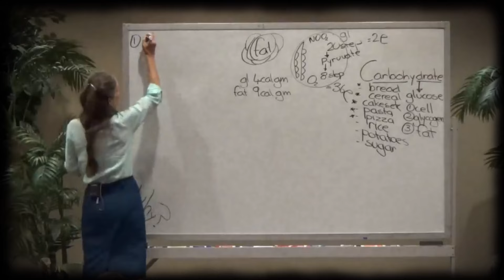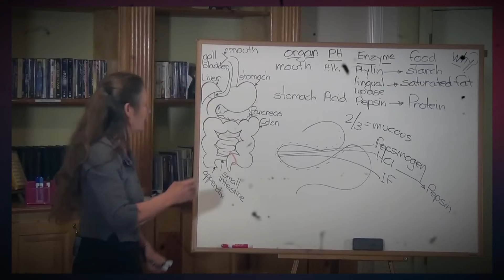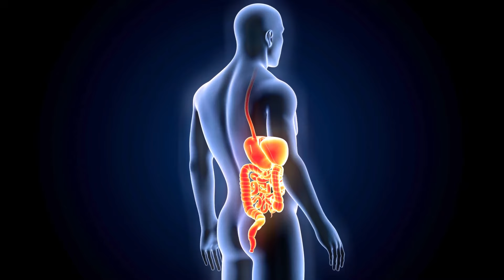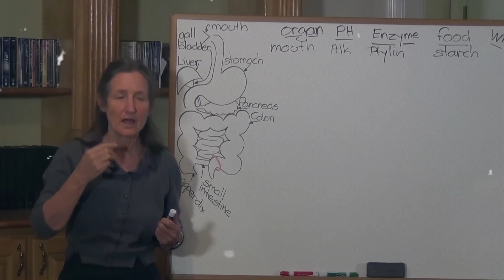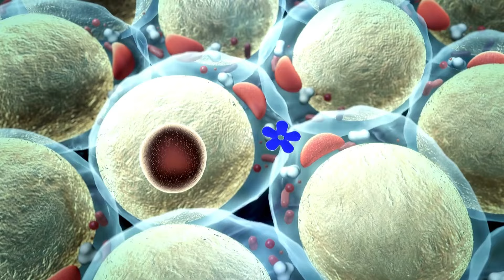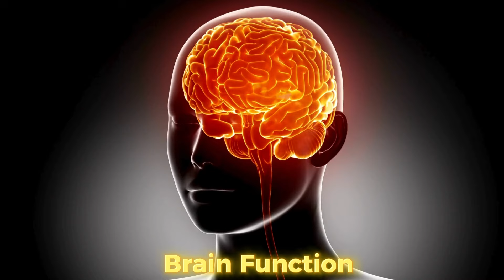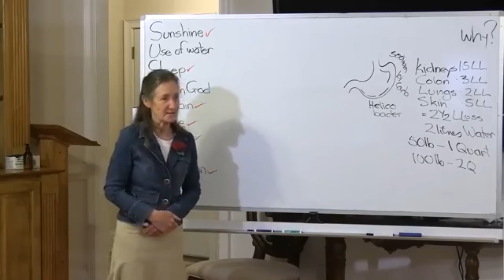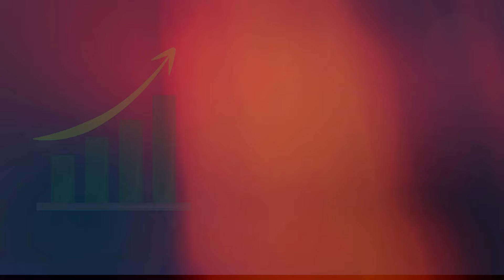This SHOCKING Weight Loss Secrets That ACTUALLY Work | Barbara O'Neill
"Have you ever wondered why all those popular weight loss tips never seem to work for you? Stick around because today, we're diving into Dr. Barbara O'Neill's 4 easy weight loss secrets that you probably haven't heard before. These secrets could be the game-changer you've been searching for!

Welcome to Health Journey! In today's video, we're unveiling some truly revolutionary weight loss secrets from the renowned health expert, Dr. Barbara O'Neill. These tips are simple, practical, and most importantly, effective. So, if you're tired of the same old advice and want to discover something new and transformative, you're in the right place. Let's get started!

Number 1: Understanding the Importance of Digestive Health

Dr. Barbara O'Neill emphasizes that a healthy digestive system is the cornerstone of effective weight loss. Many people don't realize that poor digestion can lead to weight gain. A sluggish digestive system can cause bloating, discomfort, and a slower metabolism.

Digestive health is crucial because it's the system responsible for breaking down the food you eat and converting it into the energy your body needs. When your digestive system is not working optimally, it can result in poor nutrient absorption and accumulation of toxins. This can make you feel lethargic and cause weight gain. "